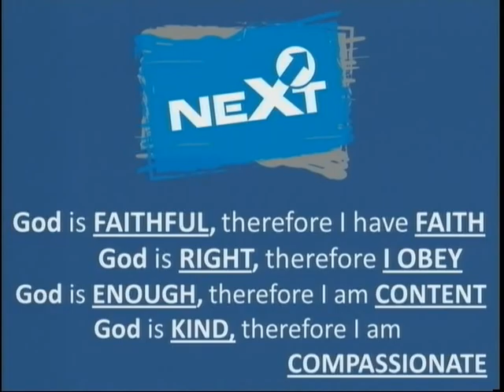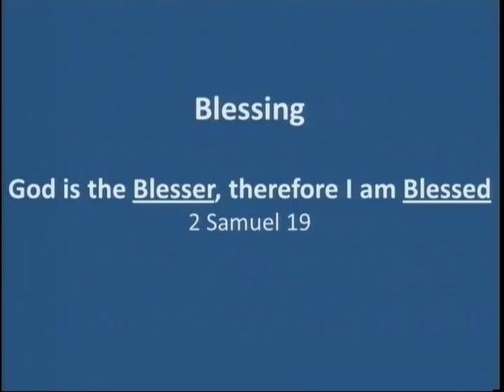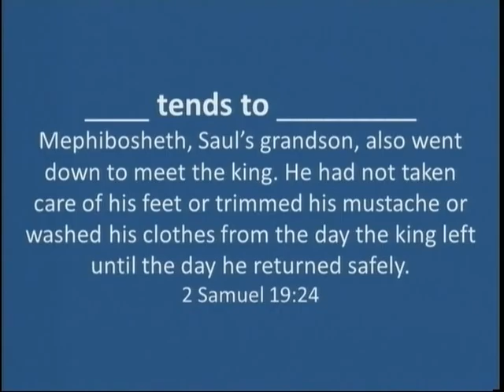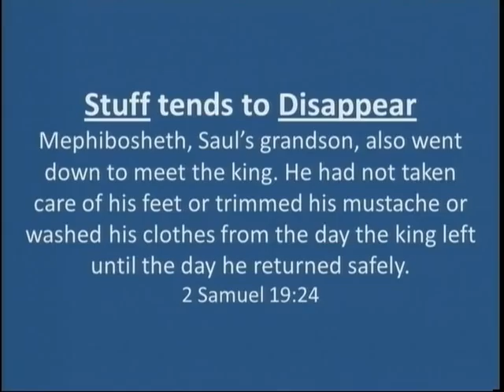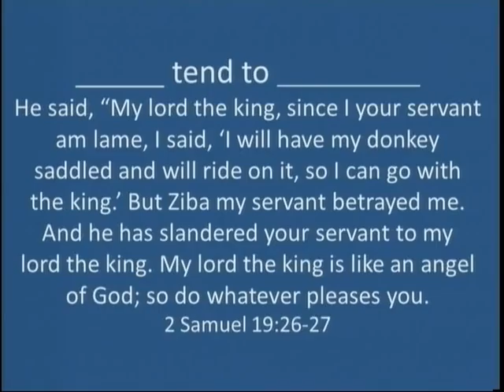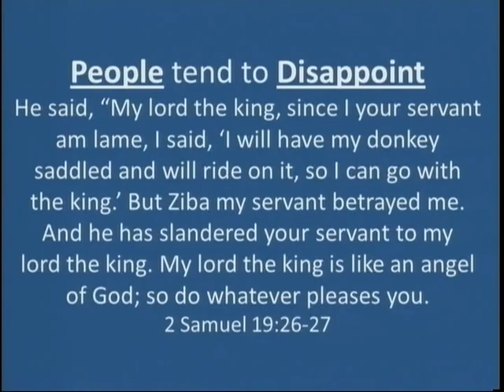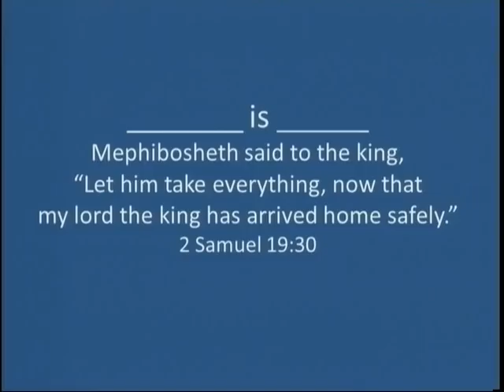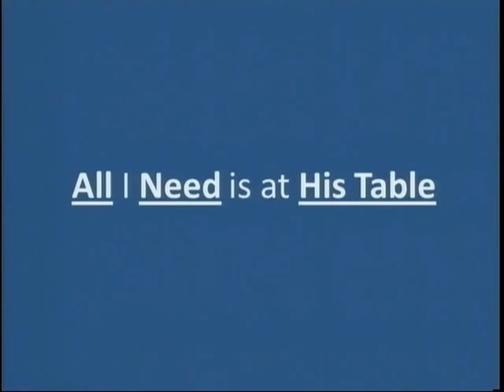NEXT: Blessing (2 Samuel 19) (11-4-12)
This sermon on BLESSING is part of Pastor Mike Hilson's sermon series entitled "Next," exploring next steps after one accepts Jesus as their savior. Below is the sermon outline that you can follow and fill in the blanks as you watch the video.

BLESSING
2 Samuel 19

God is FAITHFUL, therefore I have FAITH
God is RIGHT, therefore I OBEY
God is ENOUGH, therefore I am CONTENT
God is KIND, therefore I am COMPASSIONATE

Blessing

God is the _______, therefore I am _______
2 Samuel 19

____ tends to _________
Mephibosheth, Saul's grandson, also went down to meet the king. He had not taken care of his feet or trimmed his mustache or washed his clothes from the day the king left until the day he returned safely. 2 Samuel 19:24

_______ tend to ______________
He said, "My lord the king, since I your servant am lame, I said, 'I will have my donkey saddled and will ride on it, so I can go with the king.' But Ziba my servant betrayed me. And he has slandered your servant to my lord the king. My lord the king is like an angel of God; so do whatever pleases you. 2 Samuel 19:26-27

________ is _______
Mephibosheth said to the king, "Let him take everything, now that my lord the king has arrived home safely." 2 Samuel 19:30

___ I ______ is at ________